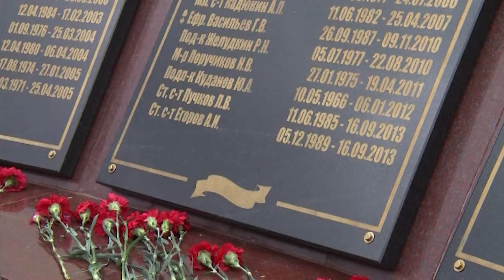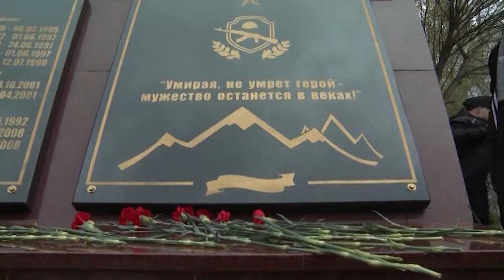Паттăрсен ячĕпе - асăну палăкĕ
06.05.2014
Вăрçă никама та шеллемест. Çурçĕр Кавказри хаяр тытăçусене Чăваш Енре пурăнакан 7 пине яхăн çын хутшăннă. Вĕсенчен 156-шĕ хăйсене шанса панă тивĕçĕсене чыслăн пурнăçласа ĕмĕрлĕхех куçне хупнă. Ют çĕрте пуçне хунă ентешсене халалласа паян Çĕнтерÿ паркĕнче палăк уçрĕç.